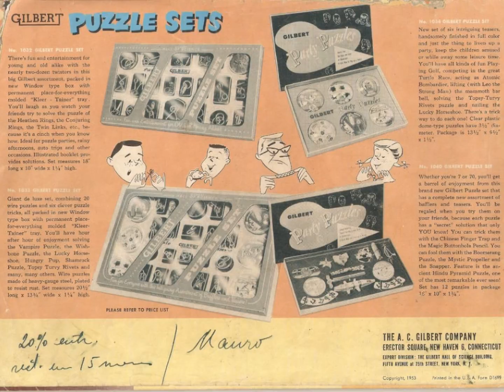F-84 Thunderjet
THE F-84E "THUNDERJET"
  The Republic Aviation Company F-84 Thunderjet turbojet fighter-bomber was proposed as a fighter for the United States Army Air Force in 1944, It first flew in 1946 and entered service in 1947;  production of the F-84 was closed in 1953..
The F-84E entered service in 1949 and was withdrawn from United States Air Force service in 1959..
KIT; HobbyBoss 1/72 scale F-84E Thunderjet (kit #80246)